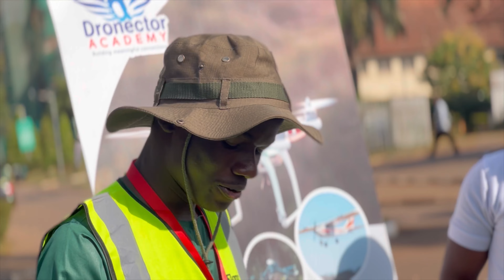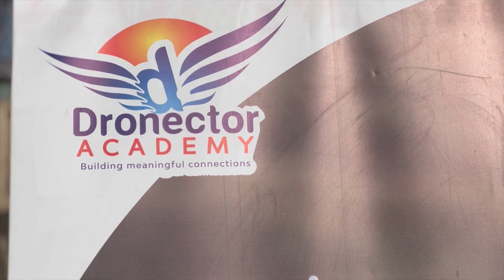Its, Time Africa! E5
Explore the world of drones in Africa with our captivating video presentation( broad perspective), offering an insightful introduction and highlighting key aspects you should be aware of. Discover the compelling advantages that drone technology brings to the forefront of surveying and technology innovation.

🌐 Explore drone training opportunities in Nairobi, Mombasa, and Kisumu, Kenya with Dronector Academy

Join us in shaping the future of surveying and technology through the exciting world of drones! 🌟🛰️